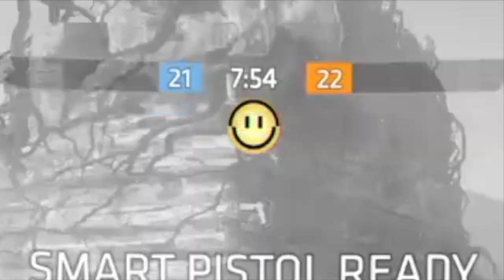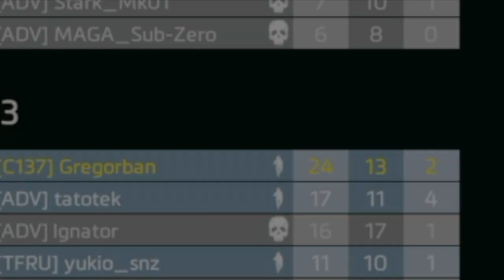Titanfall 2 | A Pro's View of Life!!!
Knowing that you think I am a Noob 24/7 now I give you this vid to show that I know what I am doing!